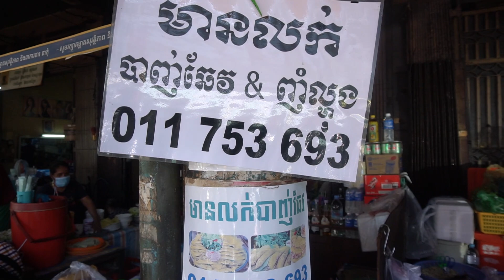Morning Daily Life Style at Phsa Orussey - Morning Food Market Scene @Orussey Market